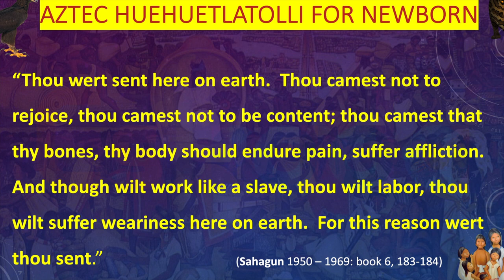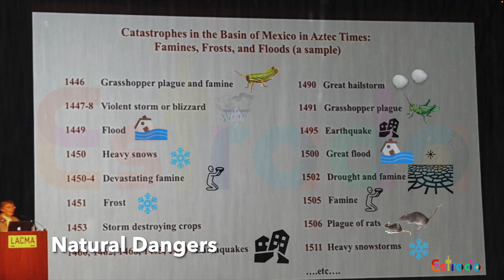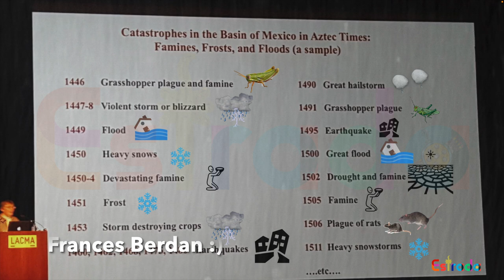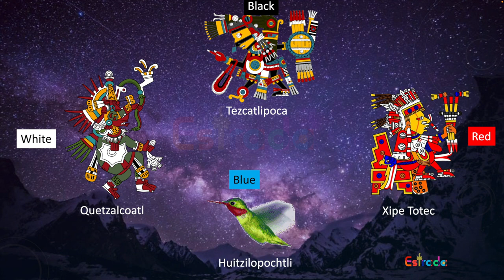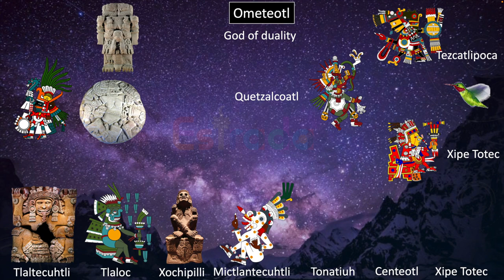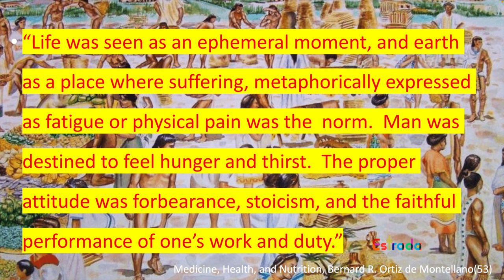Intro to Aztec Religion, Philosophy, & their Worldview for Beginners - Doc. Lecture - Better Audio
This is a copy of a previously uploaded video.   The audio has been improved for clarity (previous video

The Mexica were an incredibly advanced society……. but their religion and cosmovision is immensely layered and complex.

So in this brief lecture we’ll introduce Mexica philosophy, religion, and their worldview.

We’ll also introduce the most important deities, and talk about which deities are related because in many ways, the Aztec gods are a family history.